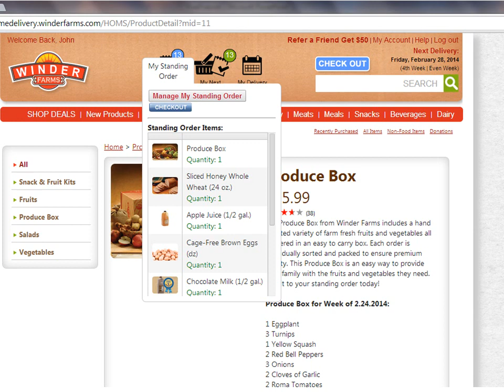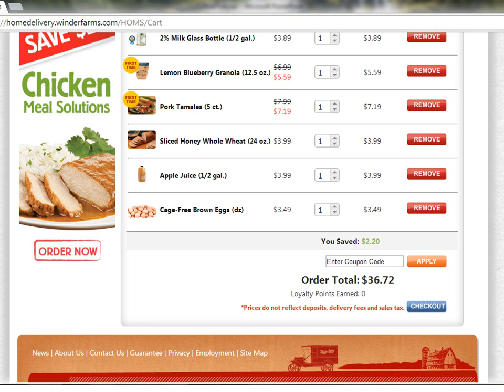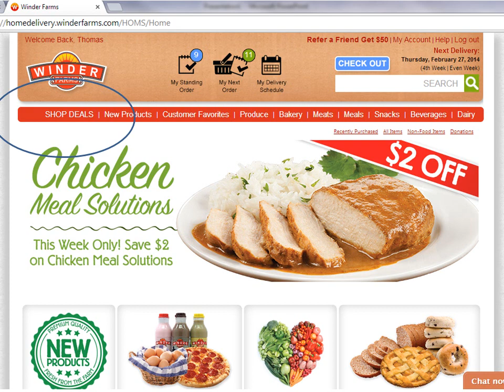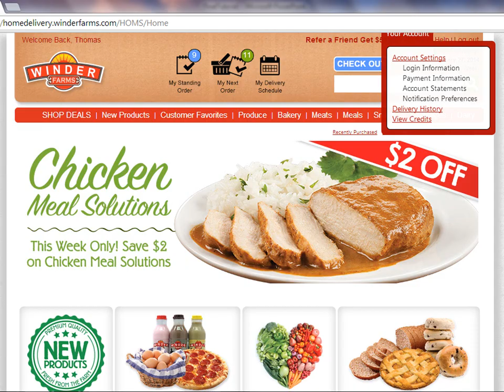Winder Farms Tutorial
This tutorial will help you to get the most out your Winder Farms service.